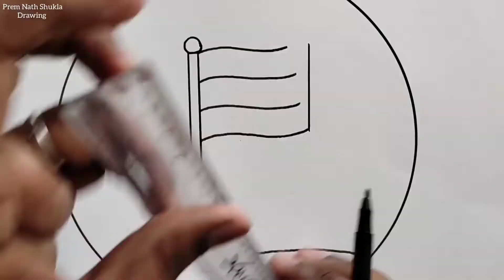Har Ghar Tiranga Drawing Easy Steps / Har Ghar Tiranga Poster Drawing Easy Steps \ Independence Day